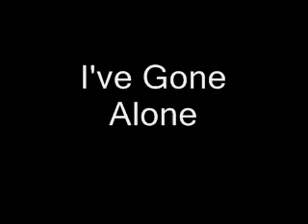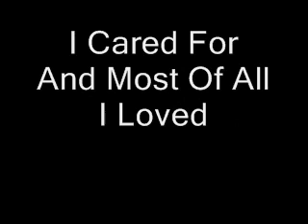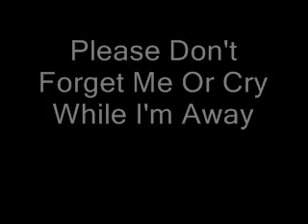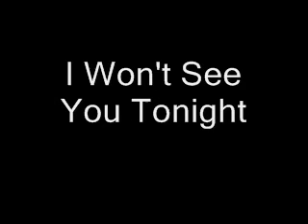Avenged Sevenfold - I Wont See You Tonight Part 1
The Song I Wont See You Tonight Part 1 By A7X

Any Requests For Lyrics Vids Just Leave Me A Comment On My Page And Ill Try My Best